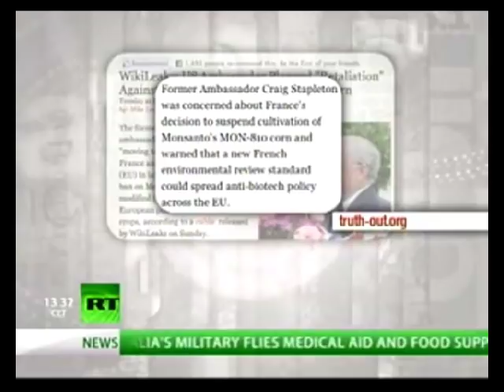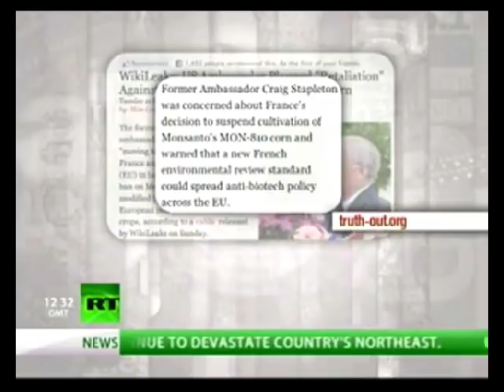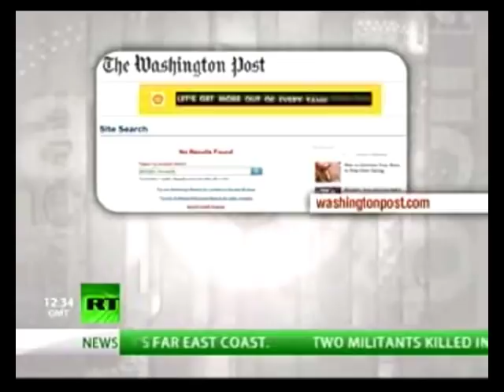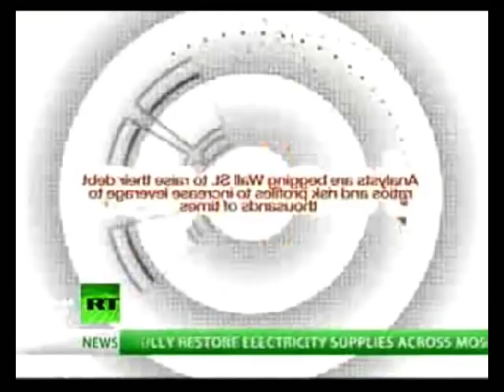Monsanto's sterilization drive - Max and Stacy, Ep.109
This week, Max Keiser and co-host Stacy Herbert discuss the US State Department's retaliation against France for rejecting Monsanto corn seed, more missing billions in Afghanistan, and shopping frenzies in Britain.

GM Foods in Australia Let Loose on Consumers Without Labeling